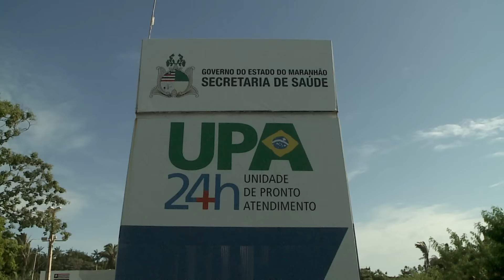VT PROTESTO UPA GC 190615 T 2'01''